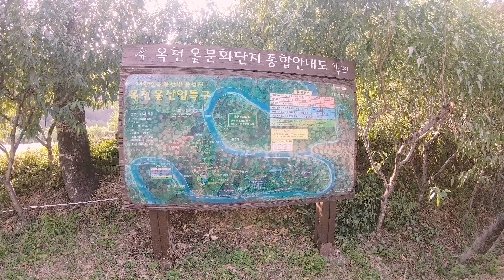4K Hiking Eokkaesan, South Korea │ Beautiful Sunset │ Nature Sounds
In the late afternoon, I went hiking alone to Eokkaesan.
Eokkaesan is a mountain located in Okcheon, SouthKorea, which means "Shoulder Mountain" in English.
Enjoy watching and have a happy time.